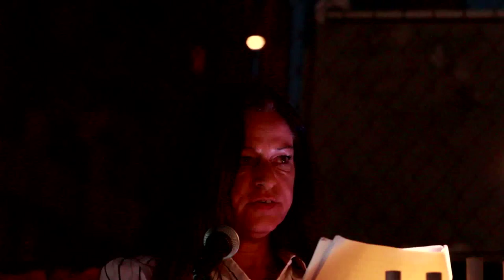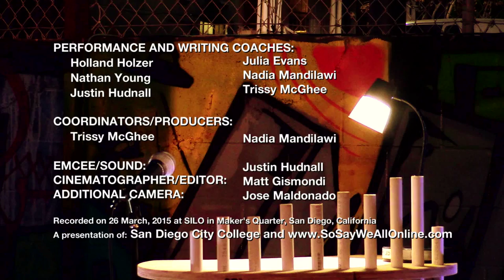Raylene Cobb - Taking a Stand